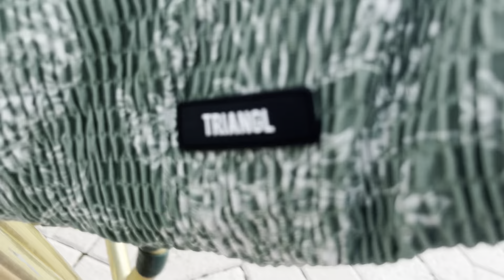Asmr in the pool 💦 tapping, tracing